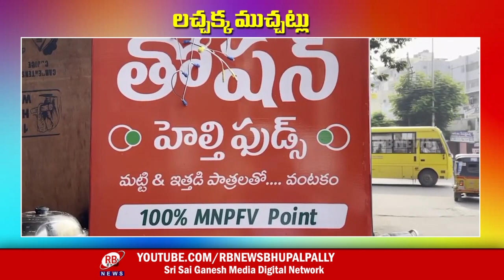17-11-2022 || Lachakka muchatlu